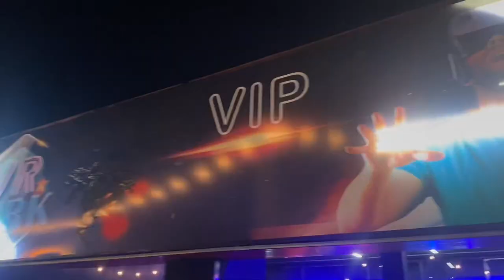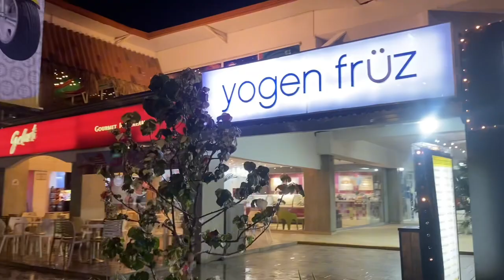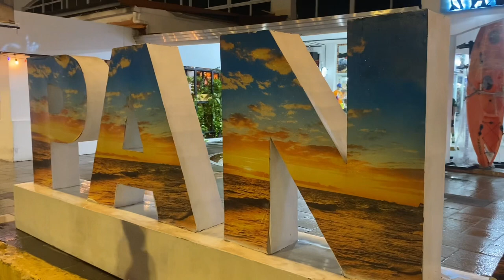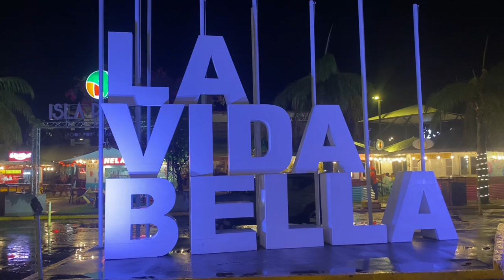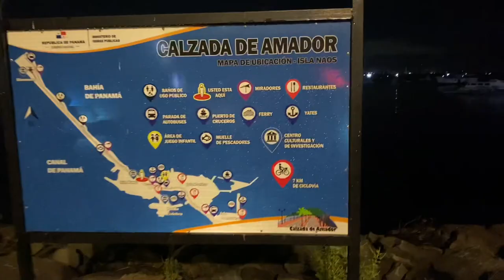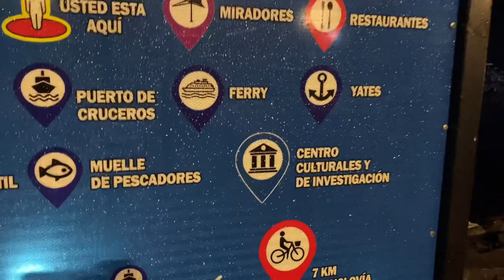Visite Este Lugar En PANAMÁ🇵🇦Conway AMADOR😍